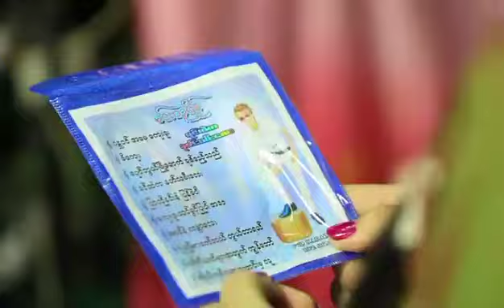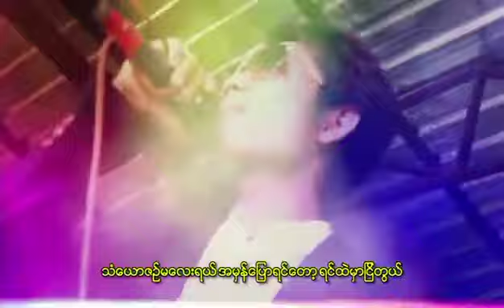မင်းသူရိန် - လွမ်းရဦးမယ်သံယောဇဥ်မလေးရယ် MTV| Minn Thu Reain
Song Name - Lwan Ya Oo Mal Than Yaw Zin Ma Lay Yal
Artist - Minn Thu Reain
Composer - Minn Thu Reain
Studio - JST
Mixing - Banyar Lwin
Producer - Minn Thu Reain